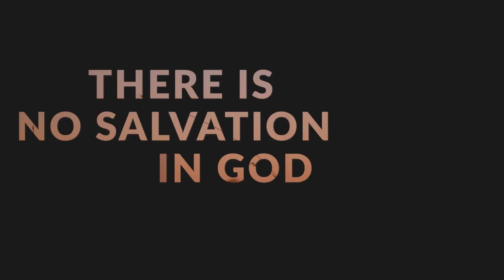A Guest in God's House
Psalm 15, Michael Spencer